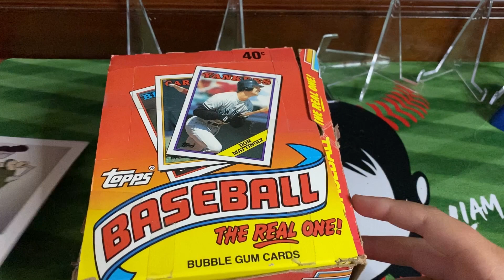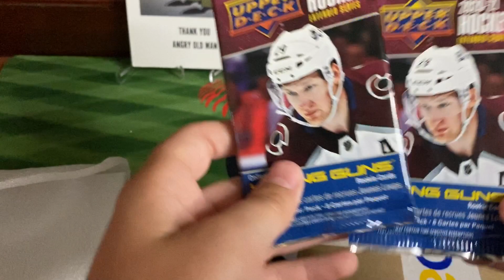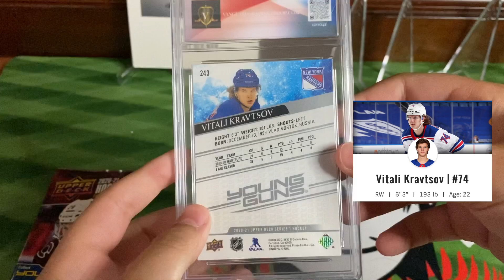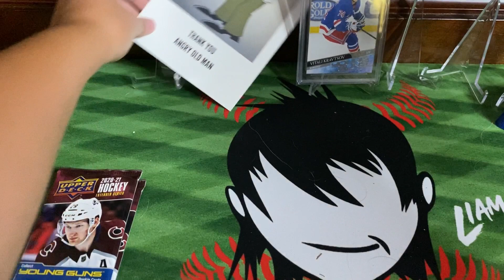Awesome Mail Day from 2 of the best: Angry Old Man and Mets Rule. Thank you Ed and Dan.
Awesome Mail Day from Angry Old Man and Mets Rule. Thank you Ed and Dan.  Happy Easter!!!